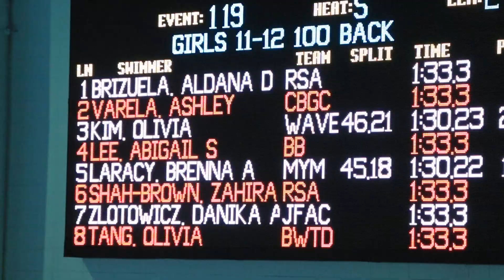[2022/07/17] Girls 100 Meter Back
2022 BB LC Silver/Bronze Champs

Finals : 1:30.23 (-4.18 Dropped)